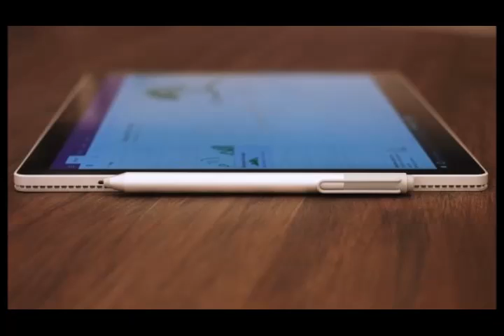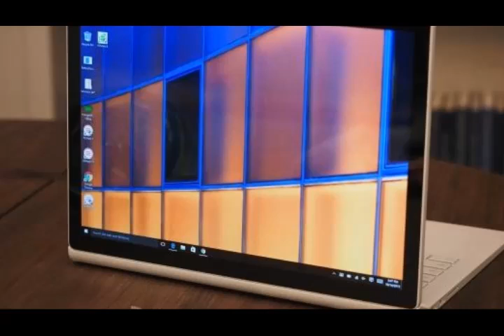Microsoft Surface Book review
Microsoft's first laptop raises the bar for other notebooks, with fast performance, best-in-class battery life and a design that manages to be both premium and unforgettable.